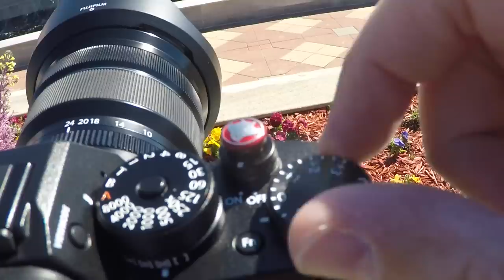Fujifilm X-T2 Photography VLOG: Shri Swaminarayan Mandir Hindu Temple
For more content, "LIKE" me on Facebook @FindingMiddleEarth

Here is my top selling photography tutorial where I teach you my personal process on how to ORGANIZE YOUR PHOTOS.